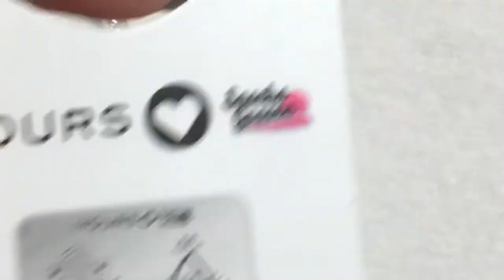Conservative Nail Design - Music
Have conservative clients that seem to be afraid of nail designs? Introduce them to nail art with a simple, neutral design that still gives the nails a hint of personality!
Products used in this video:
CND Shellac in Brimstone, Spear and Shellac Pearl Topcoat
Yours Cosmetics stamping plate
Save 10% on Yours Cosmetics in the US with code hollystar10
a lint roller
99% Isopropyl Alcohol
Please join me on Instagram and Facebook - @fingernailfixer